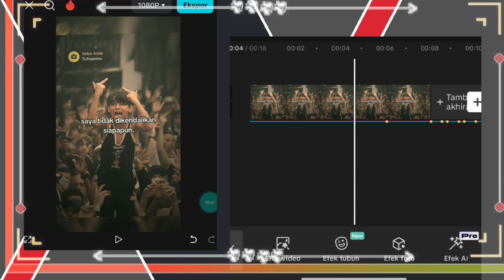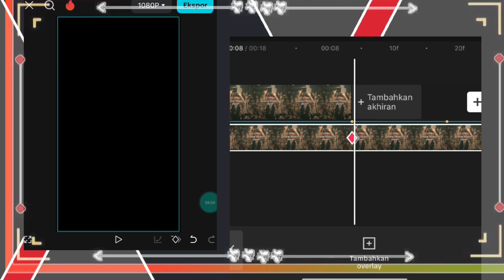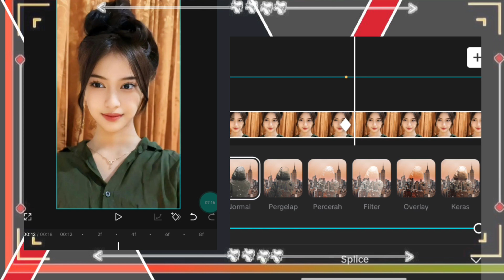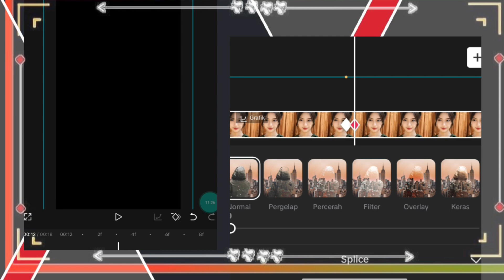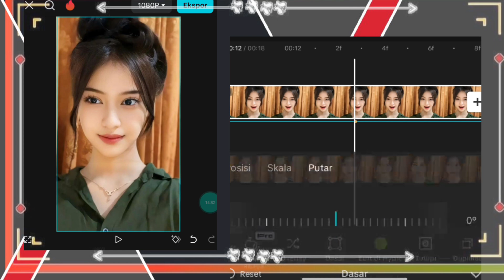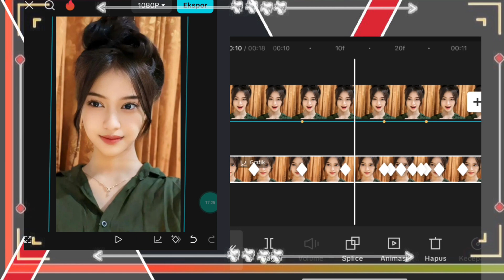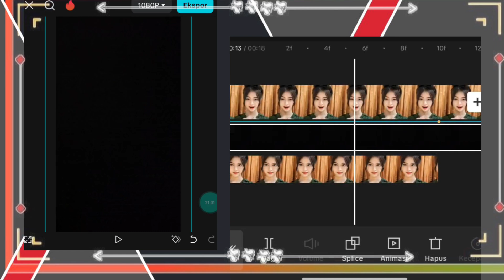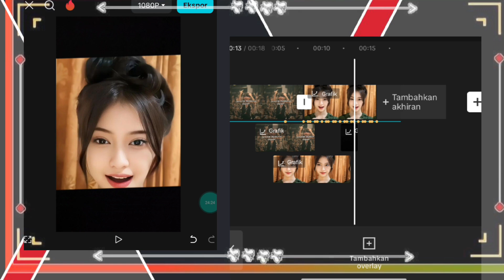TUTORIAL JEDAG JEDUG STYLE NGAWUR | SOUND KANE | VIRAL TIKTOK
TUTORIAL JEDAG JEDUG SIMPEL STYLE NGAWUR di capcut cocok buat pemula. PART 1
Mohon dukungannya dan selalu support aku ya.
Karena satu like kalian seribu penyemangat buat aku. Terus pantau chanel ku biar kalian tidak ketinggalan vidio terbaru ku. Semoga kalian selalu sehat dan nambah ilmunya setelah nonton vidio ku.
Dives
Hp vivo y30i
Ram 4
Internal 64GB

KATA KUNCI✨